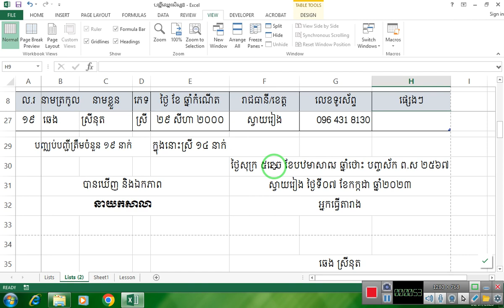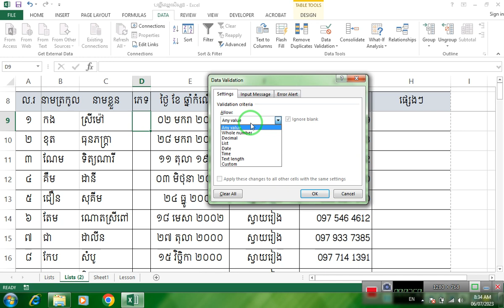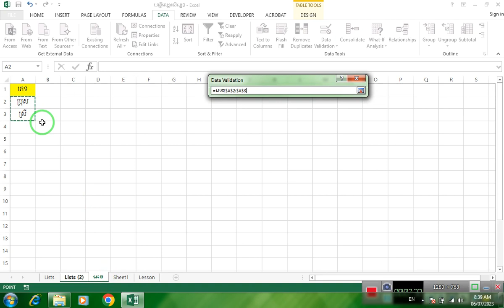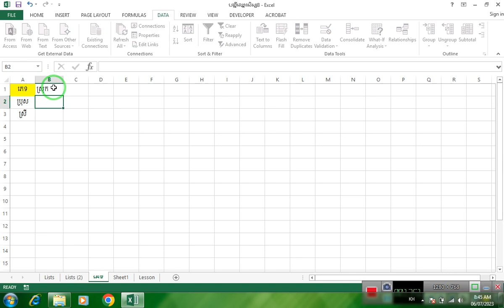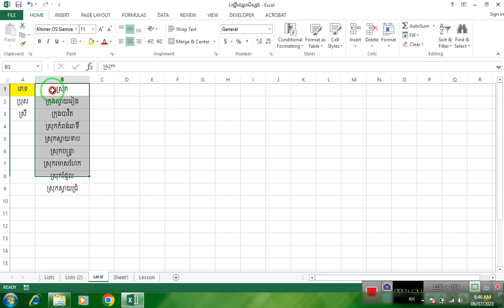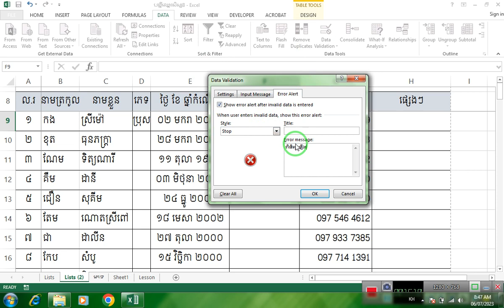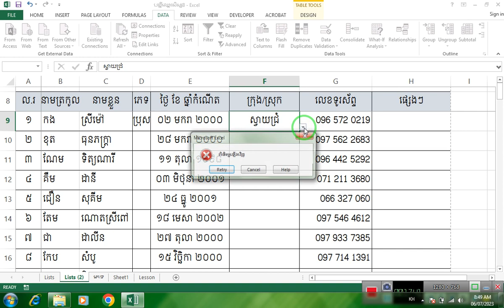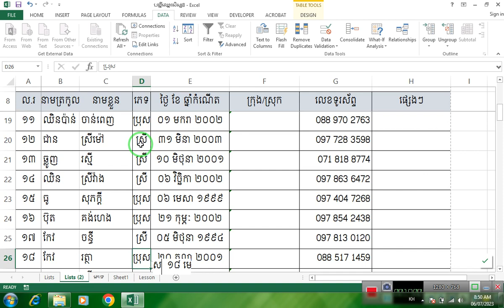របៀបប្រើប្រាស់ Data Validation (List) ដើម្បីកំណត់សិទ្ធក្នុងការបញ្ចូលទិន្នន័យ